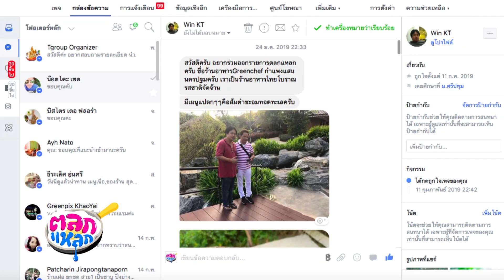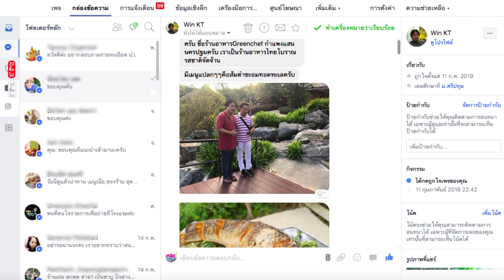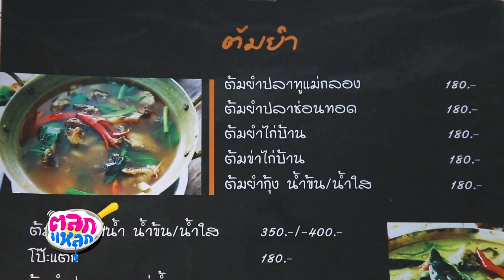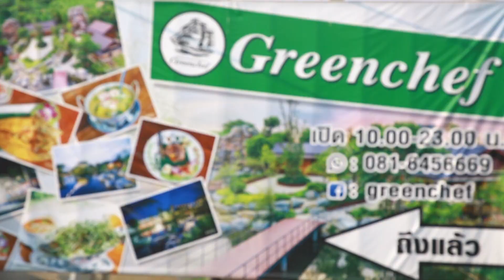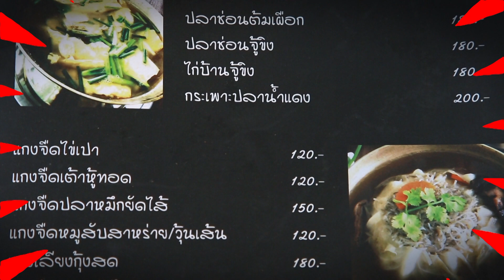ตลกแหลก - กำแพงแสน จ.นครปฐม EP.127 [1/4] วันที่ 2 มี.ค. 2562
รายการอาหารรูปแบบใหม่ จะพาคุณไปตะลุยหาแหล่งของกินทั่วประเทศ!!!
มากินไปขำไปพร้อมกันกับพิธีกรคู่ฮา
"พี่นุ้ย & พี่ตั๊ก" และ "น้าค่อม ชวนชื่น & บอล เชิญยิ้ม"